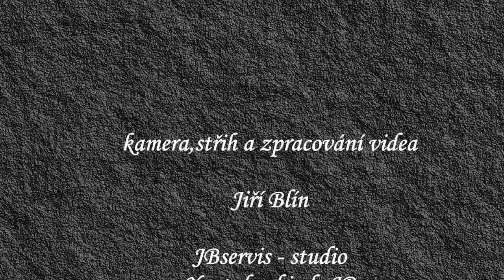Bitva u Hořic lp. 1423 - rekonstrukce 2022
Bitva u Hořic se odehrála v dubnu roku 1423 na vrchu Gothard stojícím jihovýchodně od Hořic na Jičínsku. Vojsko orebitů pod velením slepého hejtmana Jana Žižky z Trocnova zde drtivě porazilo české velmože shromážděné pod korouhví Čeňka z Vartemberka. Smyslem celé kampaně, která vedla k Hořickému střetnutí, bylo rozšířit husitský vliv do oblasti kontrolované nespolehlivým šlechticem a upevnit pozici Diviše Bořka z Miletínka v jeho rodném kraji.